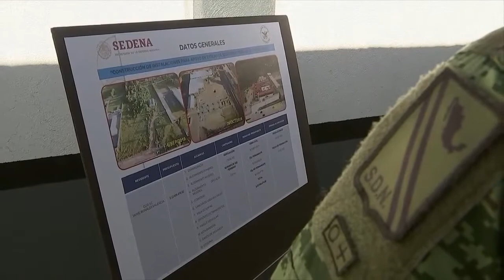AMLO - Inauguración - instalaciones - Guardia Nacional - Zitácuaro Michoacán - (sin audio)